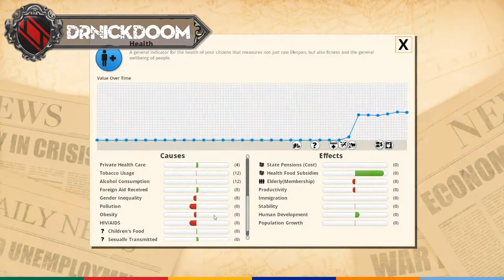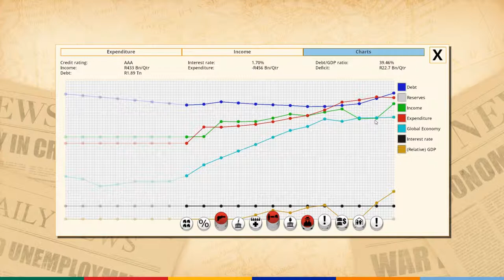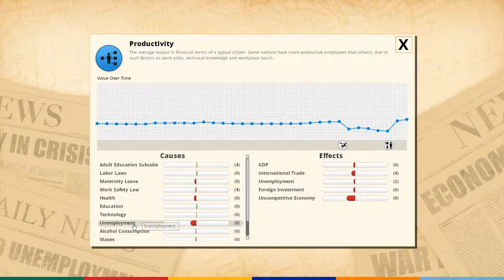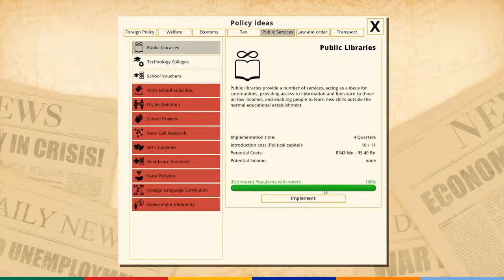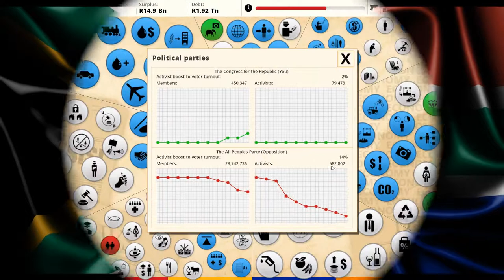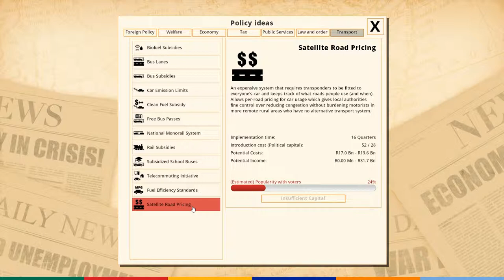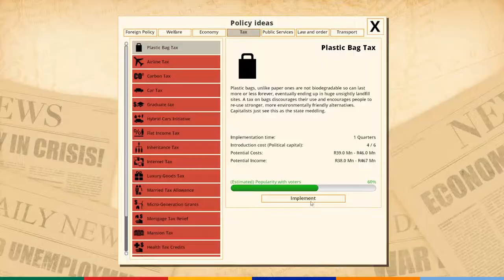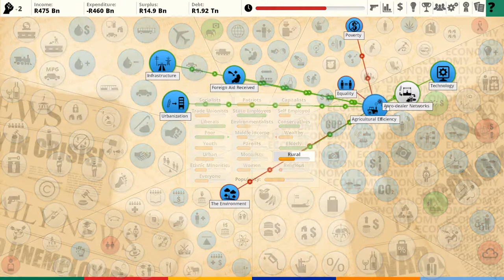09 South Africa a Democracy 3 Africa Lets play